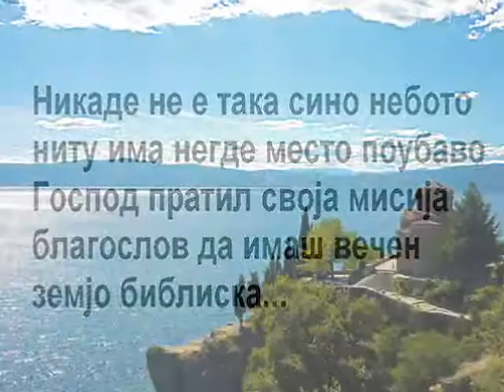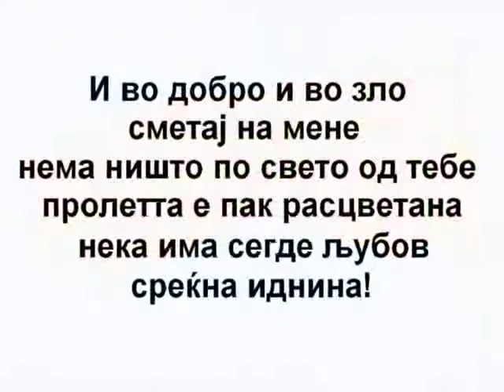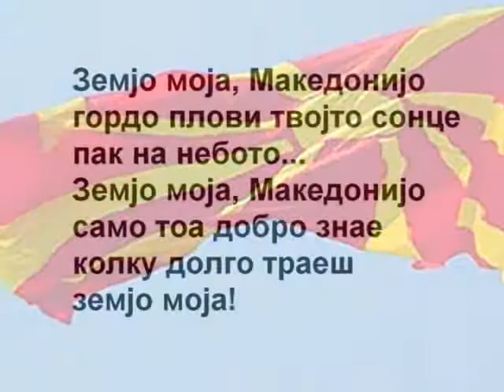ЗЕМЈО МОЈА- Анета Наковска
ЗЕМЈО МОЈА- ГОЦЕ ФЕСТ 2010/ музика и текст: Блаже Темелков; аранжман: Дарко Станојков; исполнува: Анета Наковска/ ZEMJO MOJA- GOCE FEST 2010/ muzika i tekst: Blaze Temelkov; aranzman: Darko Stanojkov; ispolnuva: Aneta Nakovska/ Фестивал на нови родољубиви и патриотски македонски песни/ Festival na novi rodoljubivi i patriotski makedonski pesni/